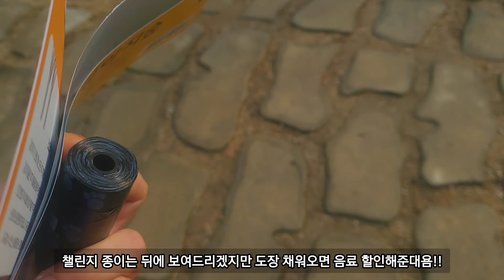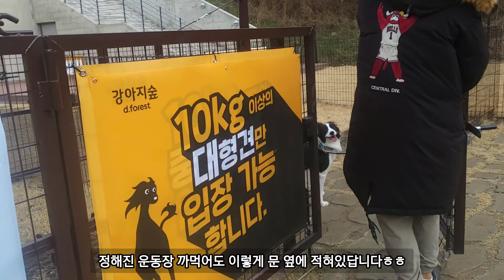[SUB] 보더콜리 마리 일상 | 운동장이 무려 2000평?! 춘천 애견 동반 카페, 운동장 솔직후기 | 운동장 활보하는 보더콜리, 보더콜리 밭, 내돈내산 후기 브이로그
📍장소 : 춘천 강아지숲